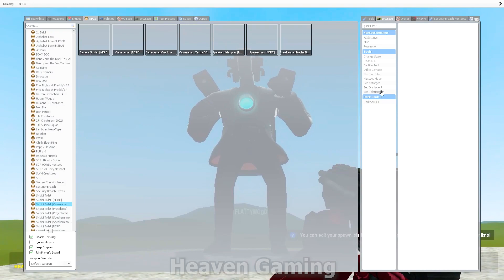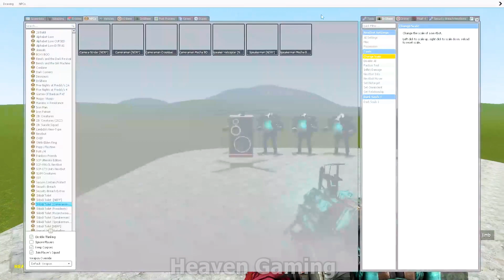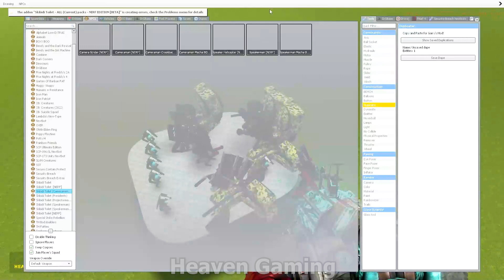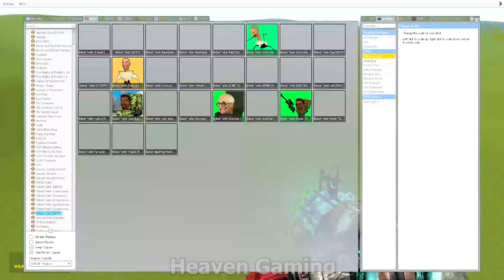UPGRADED TITAN CAMERAMAN ARMY VS TITAN SPEAKERMAN vs BOSS SKIBIDI TOILET ARMY in Garry's Mod !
Original Gameplay Heaven Gaming
for the original Skibidi Toilet idea!